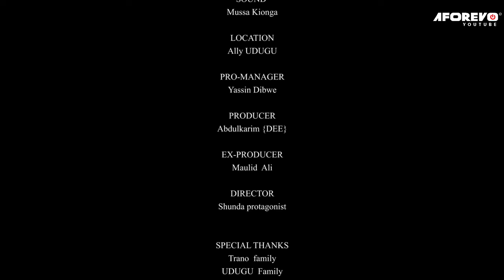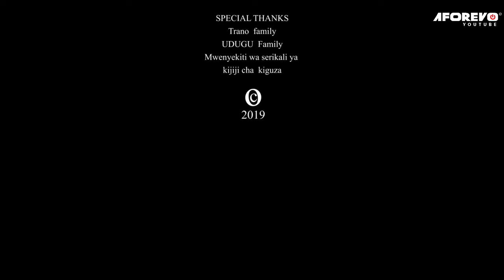Love Affair | Mapenzi Mambo | Latest Swahili Bongo Movie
Mapenzi ni mambo mengi lakini mapenzi ni kitu ambacho hakizungumzwi sana hasa katika kizazi hiki

An interesting Bongo movies starring; Maulid Ali, Fadhili Mkono, Ngosha Mchele

Aforevo Title: Mendez